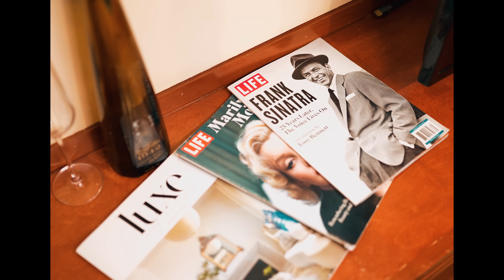Yungeen Ace - Roadkill (Official Music Video)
Watch the official video for Yungeen Ace's "Roadkill".

ATK